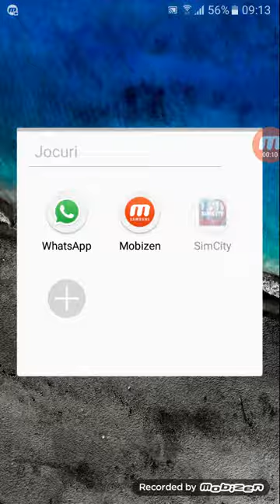SimCity Ep.2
Eduard Chiriac